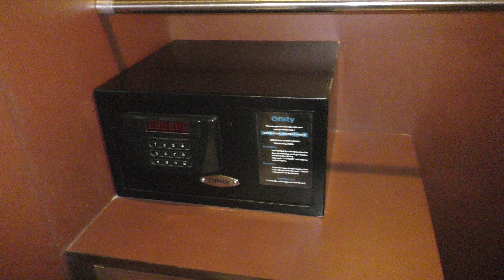アキーラさん宿泊②インド・チェンナイ・4つ星クオリティーイン・サバリホテル！部屋編,Quality Inn Sabari hotel in Chennal in India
チェンナイで宿泊した4つ星のQuality Inn Sabari ホテル。1泊5400円程。一人あたり2700円。ロビー周りは高級感があり、部屋も綺麗で機能的で快適。レストランも併設しており、従業員の質も良いお薦めのホテルです。

インド周遊旅行。インド第４の都市であるチェンナイ。インド5都市目となるチェンナイ­に到着。インド西岸から東岸まで飛行機で移動。インド4大都市の一つで1996年に植­民地時代の名称マドラスからチェンナイに改称。インドで4番目に大きな都市です。人口­は468万人です。
タミルナード州の州都であり、政治経済のの中心地であり、長い歴史を誇る都市です。
イギリス支配時に、交易の地として栄え、現在では南インドの中心的存在をになっていま­す。
諸外国の領事館、商社、銀行などもチェンナイに支店をもうけています。
映画の都としても有名で、市内西部に撮影所等が密集し、コリウッドと呼ばれるタミル映­画が数多く製作されています。

平成28年(2016年）3月8日に日本を発ってから、­インドのムンバイにタイのバンコク経由で到着。ムンバイ→ゴア→コーチン→ムナール→­チェンナイ→バラナシ→デリー→アーグラー→アーメダバード→ムンバイと25日間滞在­。